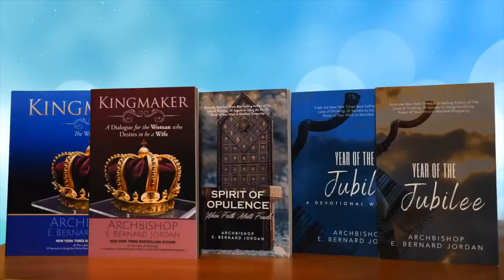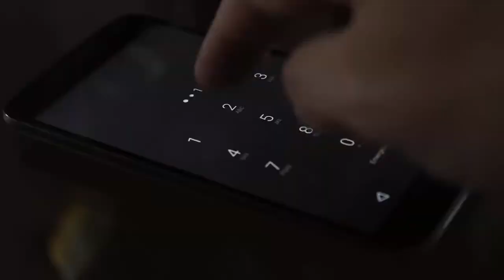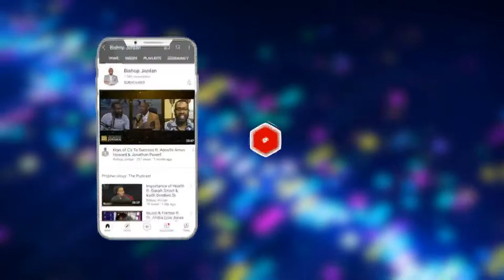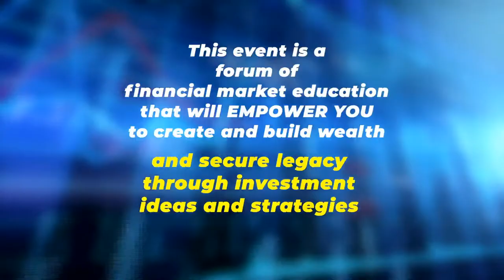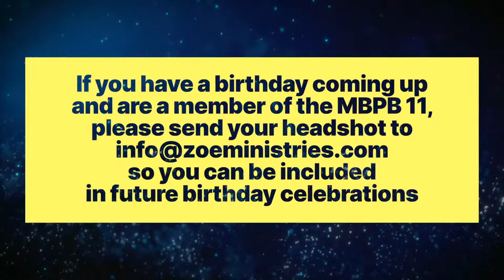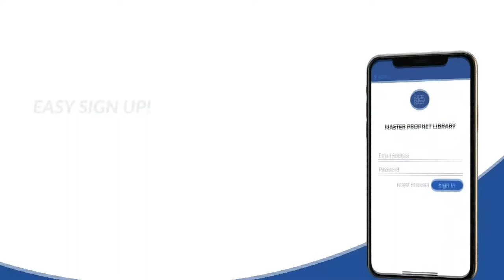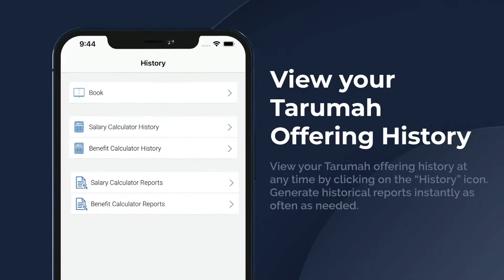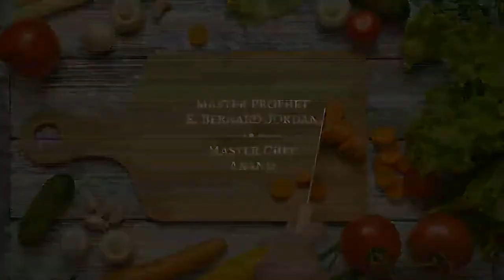Evening Worship Service 10.17.21